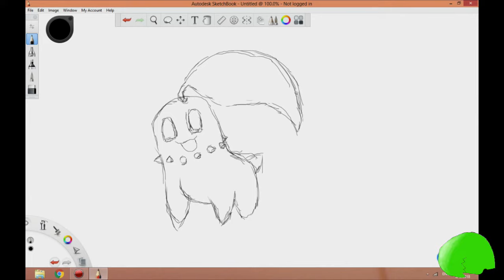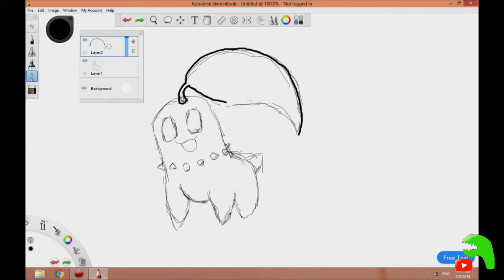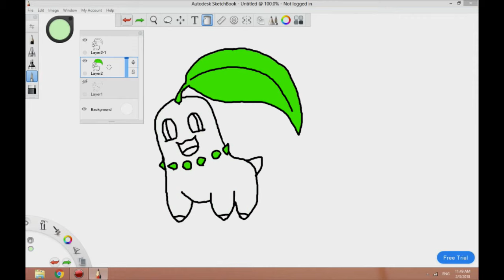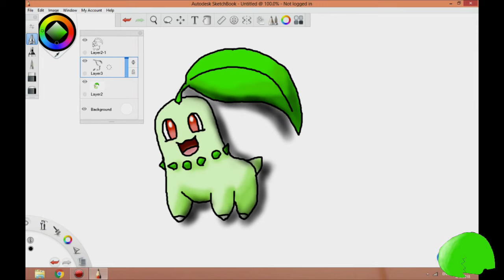Follow along to learn how to draw this cute Chikorita | Pokemon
Drawing by 12-year-old sister and 10-year-old brother
What's your favorite Pokemon? Learn step by step how to draw a cute Pokemon.